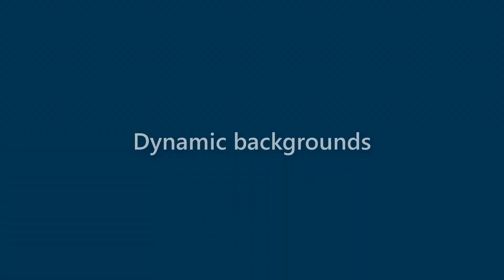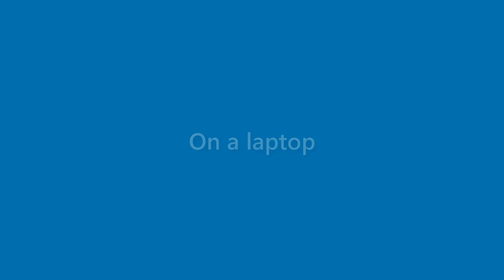Brent Kelley - appearance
Name Look - Brent Kelley - appearance. In this video we present "Brent Kelley" name look and feel in various scenarios.
This video will cover:
How does "Brent Kelley" look as a personal letterhead?
How does "Brent Kelley" look on a business card?
How does "Brent Kelley" look on a computer/laptop screen?
How does "Brent Kelley" look with different background colors?
How does "Brent Kelley" look with various fonts?